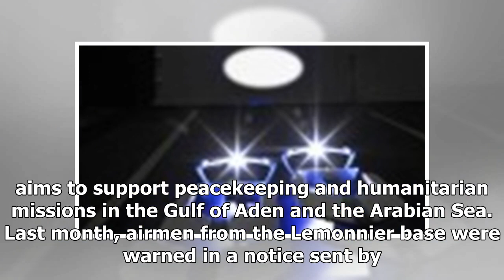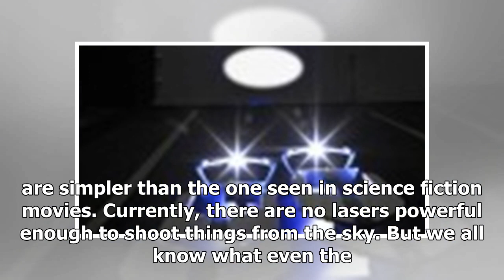Chinese Military Lasers Injure American C-130 Pilots in Africa | dvp news 2018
The Republic of Djibouti is a country in the Horn of Africa, with a population of some 1 million people. Being located within striking distance of the Middle East and other current U.S. military targe...